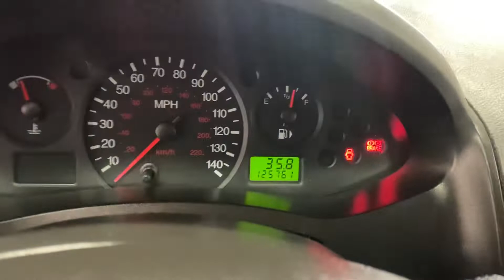2006 FORD FOCUS ZX4 S SEDAN 4D FWD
2006 FORD FOCUS ZX4 S SEDAN 4D FWD